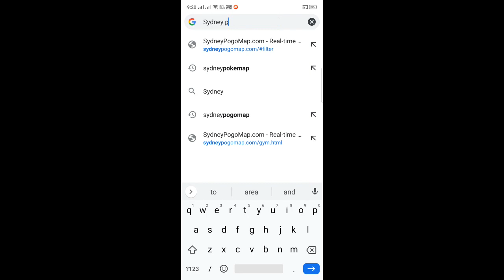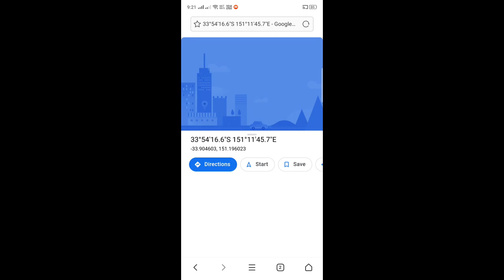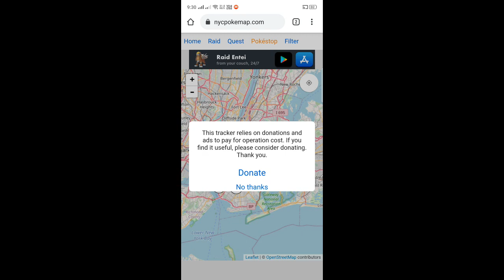Pokemon Go Raid & Gym Map, Tracker, Scanner, Pokestops, Nest for 2021 | Legendary Raids Tracker